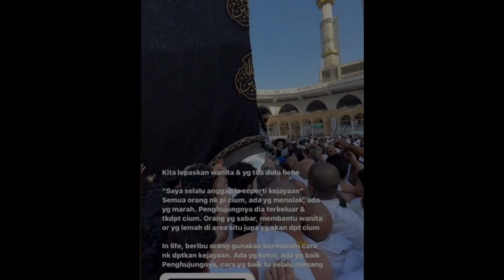Hafiz Nafi Cuba Jadi Hero Untuk Pasukannya , enggan staf ralat tak civm Hajar 4swad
Sumber : Instagram Hafiz Mahamad